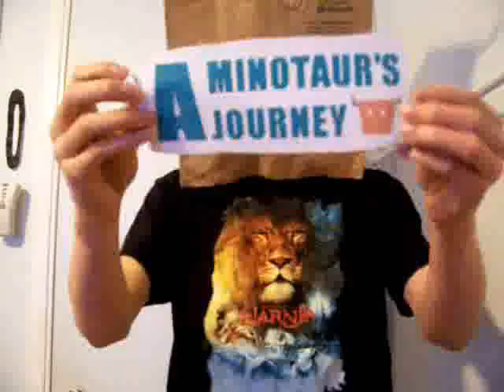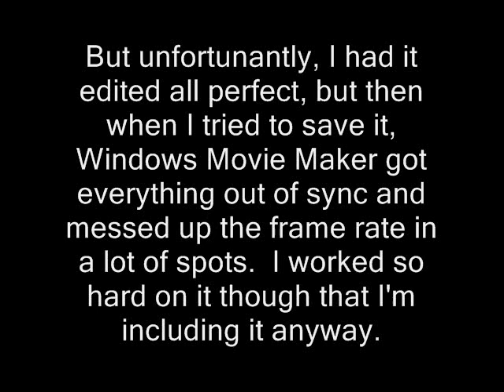A Minotaur's Journey #27 - Lots of Stuff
This whole episode was kind of an epic fail.  Bleargh.  It worked so much better in my head.

On the Prince Caspian Flees soundtrack adaption, that was me on the piano and me on the trumpet.

Thanks to my little brother for helping me out.